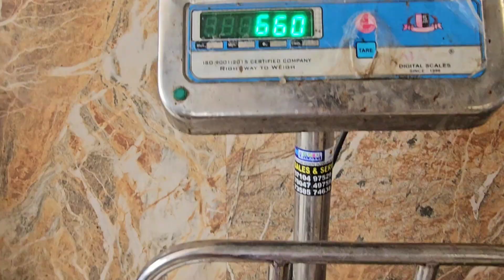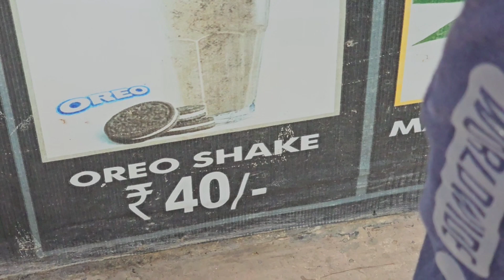yeh koi life hai 😔 😥 Fish market